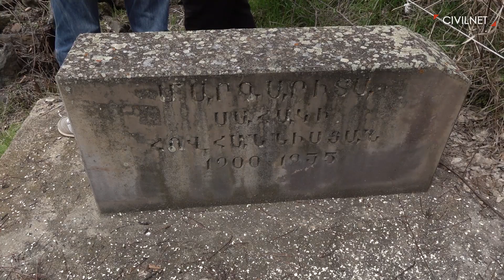Երբ բակումդ գերեզմանոց ես գտնում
Վայոց ձորի Եղեգիս համայնքի բնակիչը իր՝ նոր գնած առանձնատան բակում գերեզմանոց է հայտնաբերել։ Իրացնելով իր սեփականության իրավունքը՝ ուզում էր պարիսպ կառուցել, սակայն շիրմաքարերից մեկի ժառանգը հայտնվել է ու պահանջել գերեզմանին ձեռք չտալ։ ՍիվիլՆեթը պատմամշակութային արգելոց-թանգարանների և պատմական միջավայրի պահպանության ծառայություն ՊՈԱԿ-ի ներկայացուցիչների հետ այցելել է Եղեգիս։